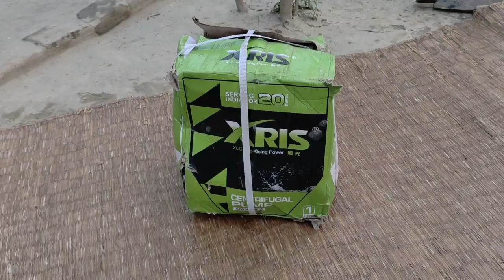Engine New Water pump || xris water pump set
new water pump unboxing review and full discuss.